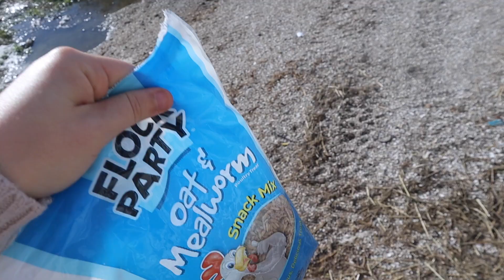What Happened To OUR RESCUE KITTENS? | Day In My Life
What Happened To OUR RESCUE KITTENS?
You all have been asking where our three little kittens are... so here's where they went!